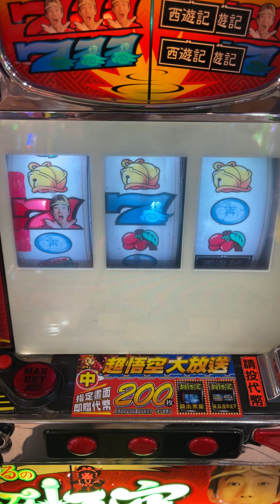2022-05-11-超悟空-使用龜派氣功(月光波)-結果還是只有。。。。。。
1. 尾聲鏘+接PK金角

2. 悟空正面+無連線得分

3. 悟空正面+被打趴後躍起

4. 悟空正面+跳起大變身

5.悟空被踢爆+跳起

6.月光波+龜派氣功=黑麻BAR